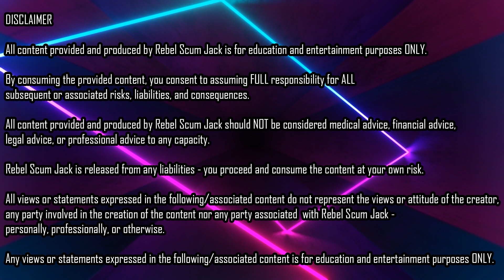Rick Astley - Together Forever (Music Video)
RSJ Music Video
SONG: Together Forever
ARTIST:  Rick Astley @RickAstleyYT
MOVIES: Career Opportunities (1991), Mannequin (1987), Say Anything (1989)
LICENSES:
Artgrid Footage License 999644
Artlist Creator Pro License P44773

Get Together Forever by Rick Astley and over 1M + mainstream tracks

License ID: r60zrlWD05d